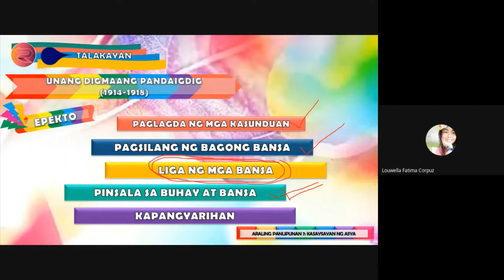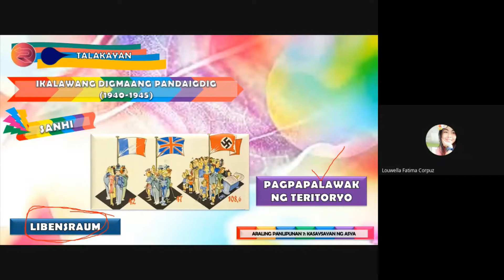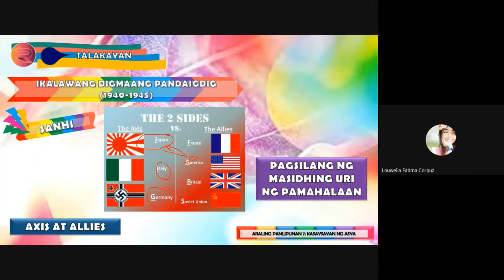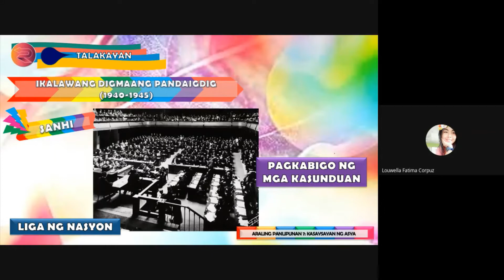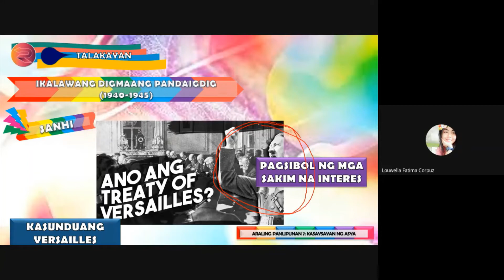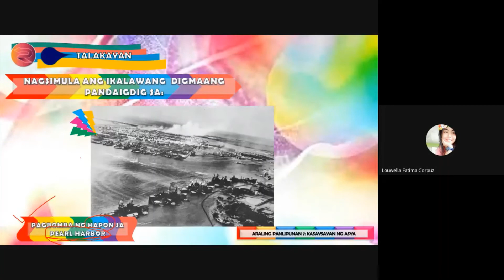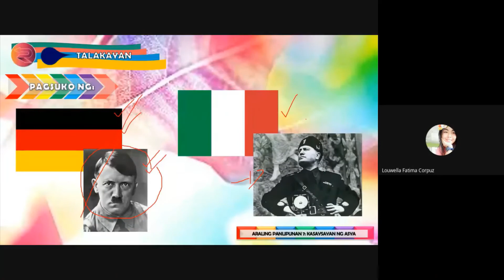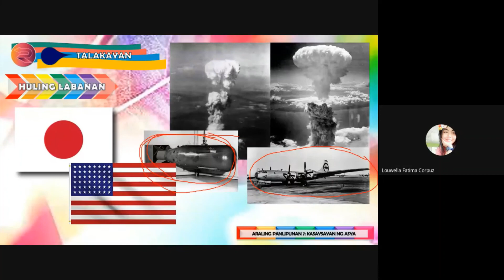Ikalawang Digmaang Pandaigdig